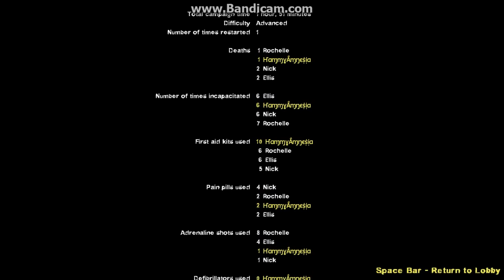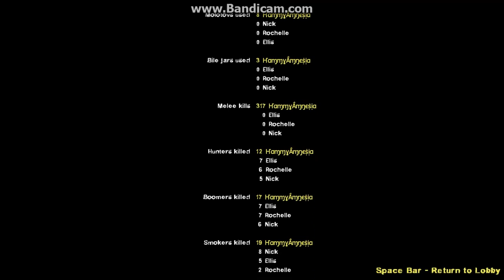left4dead2 2016 02 04 01 37 18 824